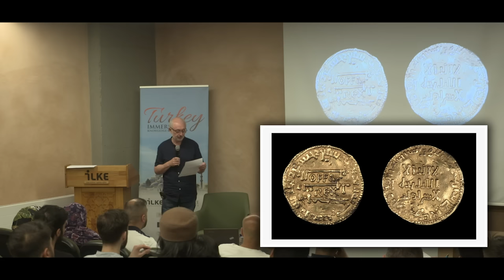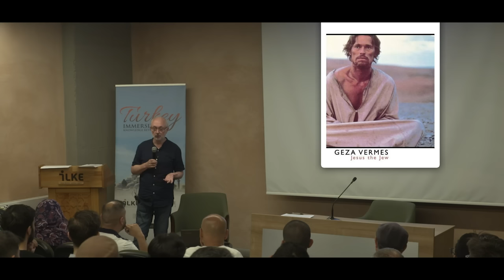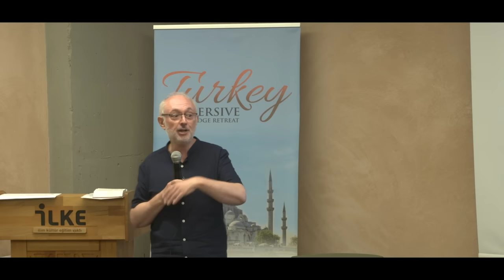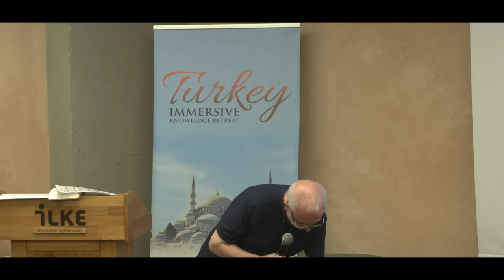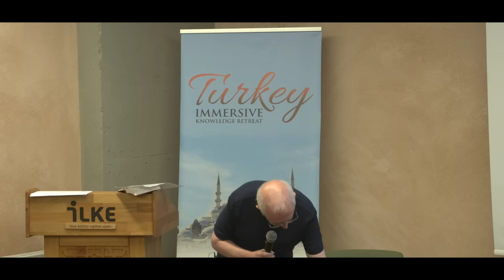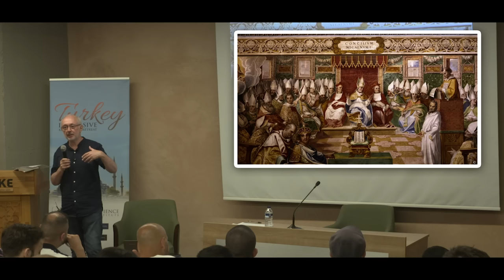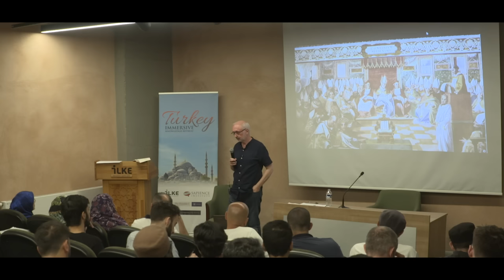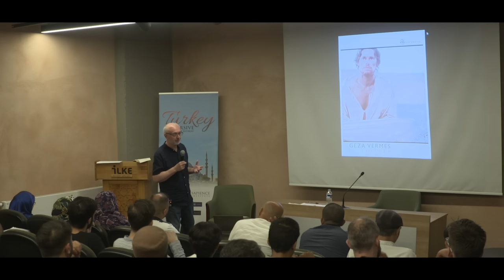The Jewish Bible, Gospels, and Early Church up to Constantine with Paul Williams